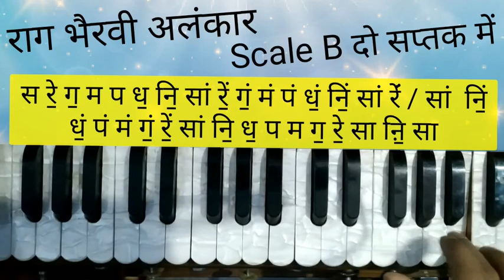राग भैरवी अलंकार Scale B दो सप्तक में continue 20 minutes Roz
राग भैरवी अलंकार Scale B दो सप्तक में continue 30 minutes Practice beautiful Alankar Raag bhairavi

अगर आप इस चैनल से कुछ सीख पाते हैं और गुरु दक्षिणा के रूप में कुछ देना चाहते हैं तो इस अकाउंट में आप दे सकते हैं
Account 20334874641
S B I Bank hi